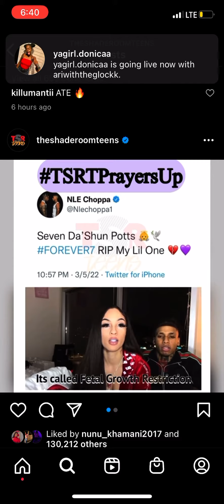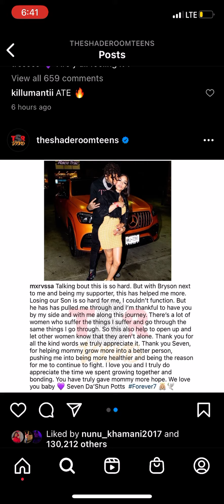NLE CHOPPA BABY SADLY PASSED AWAY IN A Miscarriage ￼